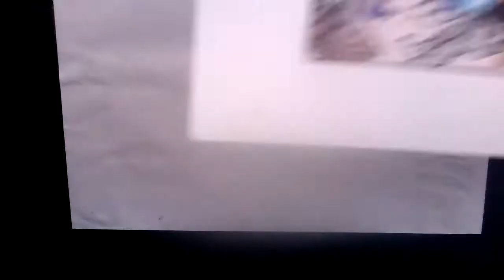Phydeaux the Comicstrip 11/2/21